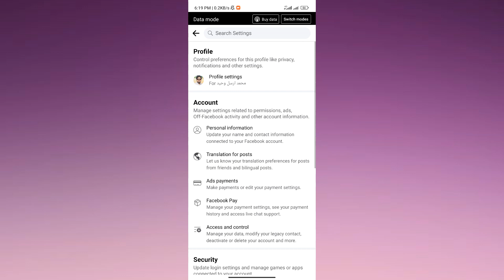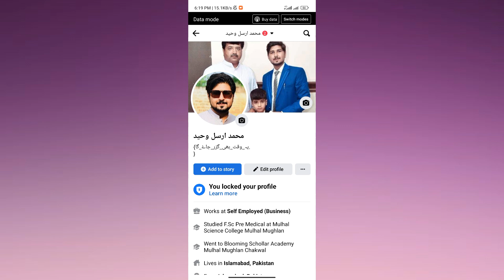How To Lock Your Facebook Profile 2022 / iso&Andriod